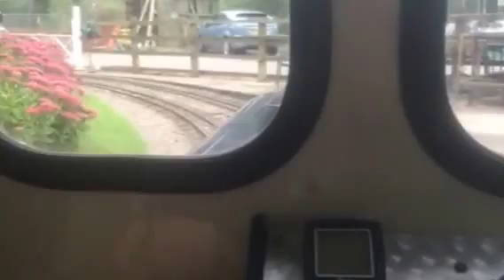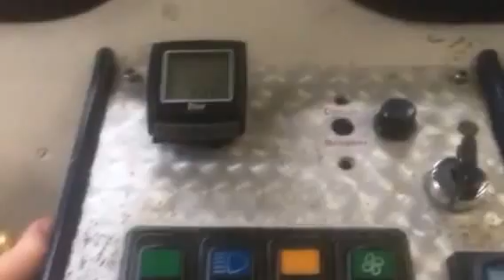Full Lap with 'John A Patten' of East Herts Miniature Railway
Anti Clockwise loop with 2-6-2PH locomotive 'John A Patten' of East Herts Miniature Railway built 1991 by 3 EHMR members